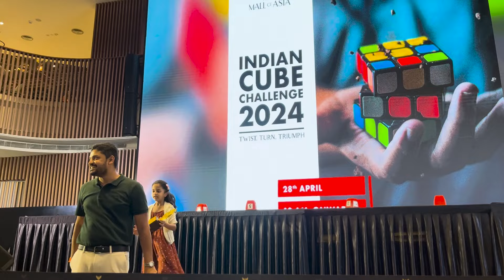ICC 2024 Bengaluru Vlog | Cube Competition | Cubelelo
ICC Bangalore 2024: Speedcubing Spectacle!

From mind-blowing solves to nail-biting competitions, this event had it all. Watch as the best cubers battle it out, breaking records and showcasing jaw-dropping skills. The event was packed with fun and thrill. Watch the parents sharing their experience too!